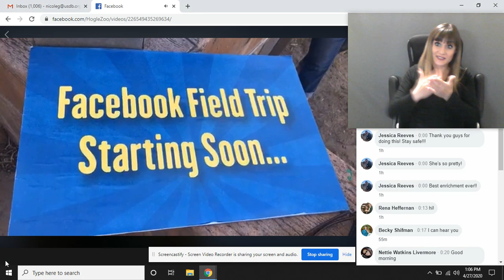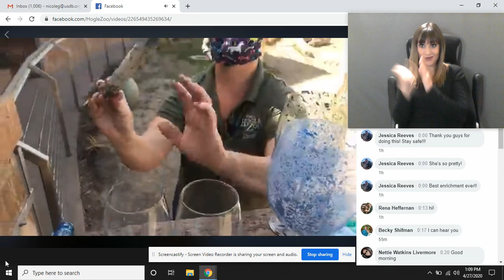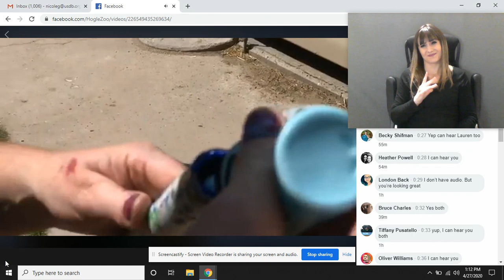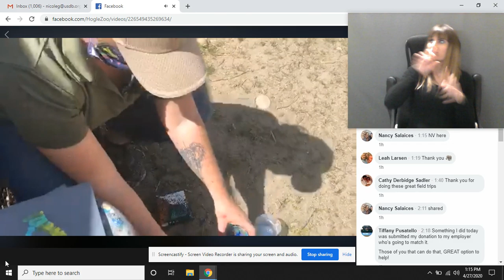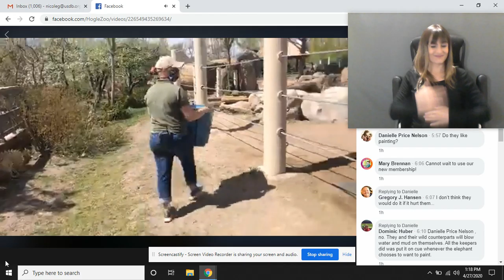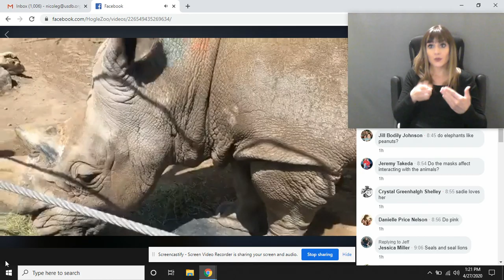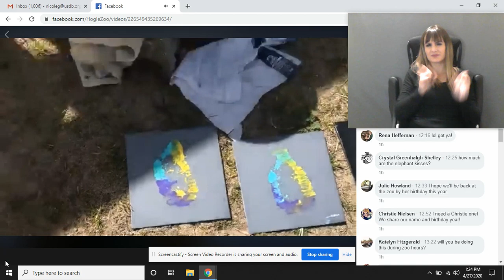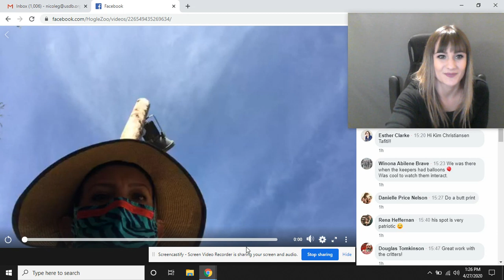Animal art week-painting with elephants!